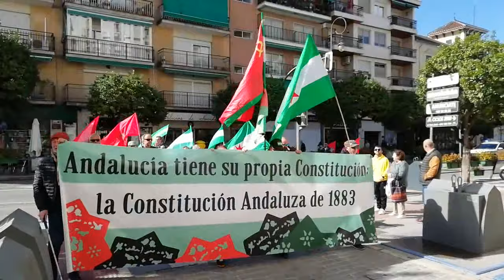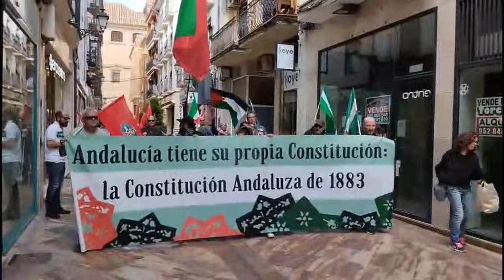Manifestación de las IX Jornadas por la Constitución Andaluza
Vídeo-resumen de la manifestación de las  IX Jornadas por la Constitución Andaluza que transcurrió por las calles de Antequera.